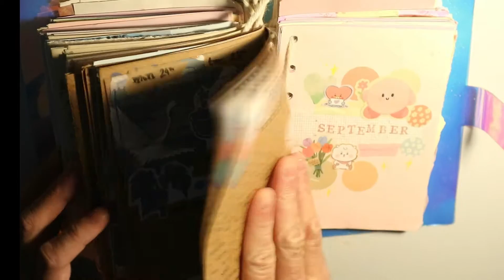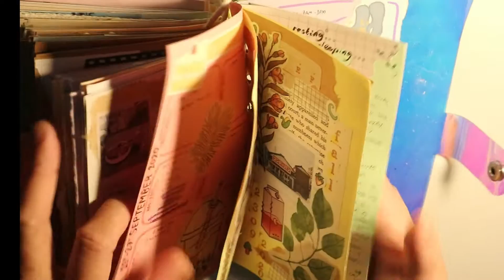2020 Journal Flip Through (No Talking, Chill Music)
Hi everyone!!

I know it's been soooo long since I've uploaded on here. Like I mentioned in the video, life and work got in the way so I wasn't able to keep up with a good video schedule.

(I'm very active on there.)

Tracklist:

Bored
Marshmallow
Boba Tea
Storybook
Pancake
Cold